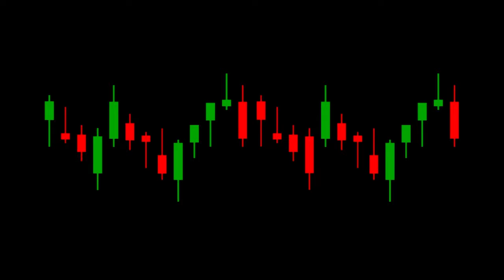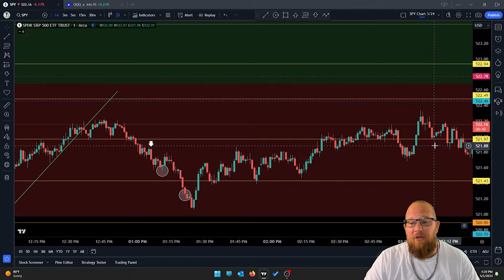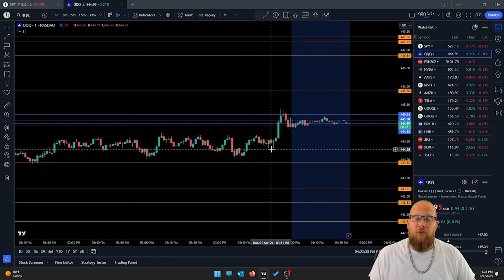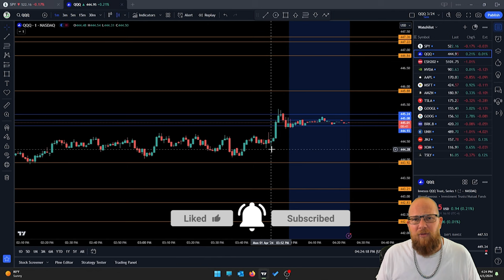How I Taught SPY Today - 4/1/24 - ALL ABOUT THE Q's!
This is a recap of Monday, April 1st, 2024.  Well SPY moved quite a bit today and we found every trade we took base don the Q's.  Always follow the Q's if you want to better your chances of winning on SPY trades.  In this video I show how and why we were able to find these trades and how we found our targets as well.  Was a great day for many as SPY gave us a $4 range today.100% of the information I shared in our community was used to make money or save you from stupid mistakes.  Information I share here are things that I have implemented in my own trading day and it has saved me money and made me a better trader.  Every trader has room to learn and I aim to teach you something in every single one of these videos. The S&P 500 (SPY) will reward you well if you learn how to trade it.  I am trying my best to show you how.